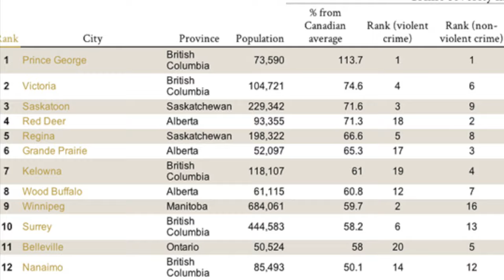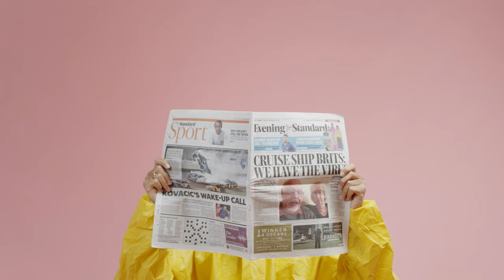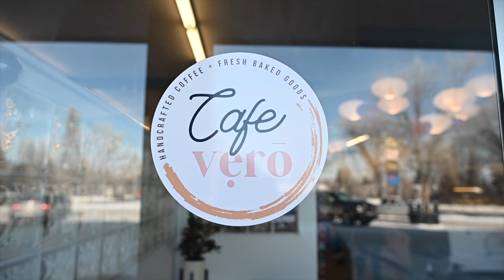The Cons of Living in Red Deer, Alberta!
These are my least favourite things about living in Red Deer, Alberta. If you want to know more about why we love Red Deer, make sure you watch our previous video - "Best Things About Red Deer, Alberta". Also, if you interested in learning more about our small city in Central Alberta, check out our or drop me a comment anytime!